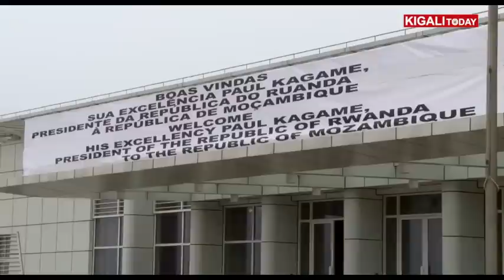PRESIDENT KAGAME ARRIVES IN MOZAMBIQUE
President Paul Kagame arrived in Mozambican capital Maputo for a two day state visit to the southern African state.
Kagame was received by Mozambique Minister of Foreign Affairs Oldemiro Baloi and later met his counterpart President Filipe Nyusi.The visit falls within the framework of strengthening bilateral relations, solidarity and cooperation existing between Mozambique and Rwanda. A highly anticipated event in this visit is a lecture the president will deliver this Tuesday on “The Private Sector Contribution to Rwanda’s Economic Development.” The lecture will be held at Joaquim Chissano International Conference Centre attracting entrepreneurs, academicians, journalists and students,among others.

Camera: Village Urugwiro